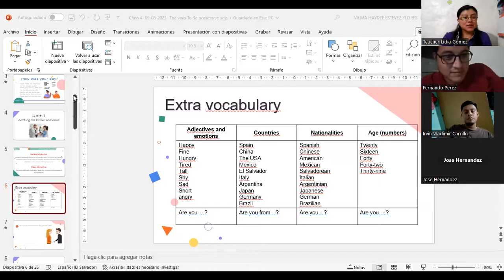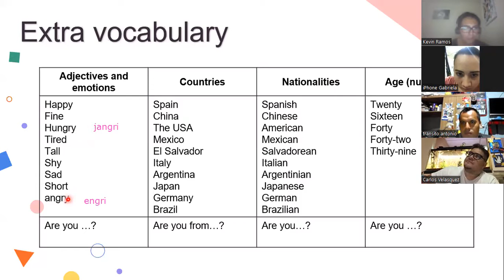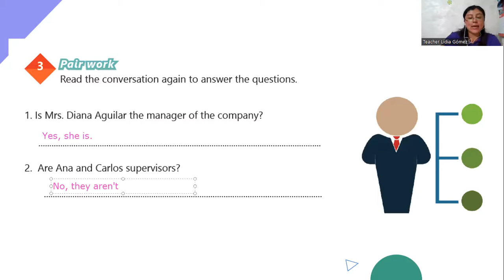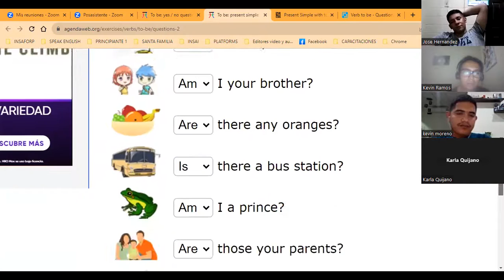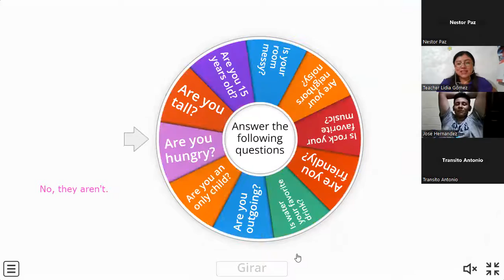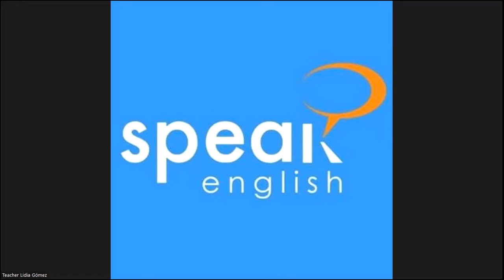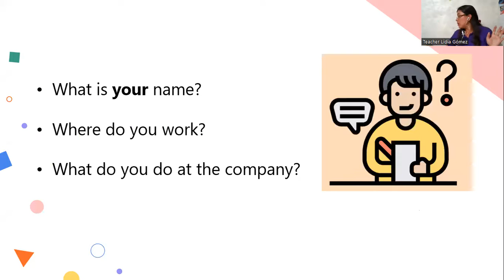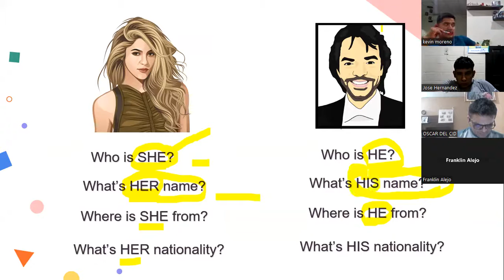Clase No.04_09-08-2023_PNIT91_P1_8PM_0723